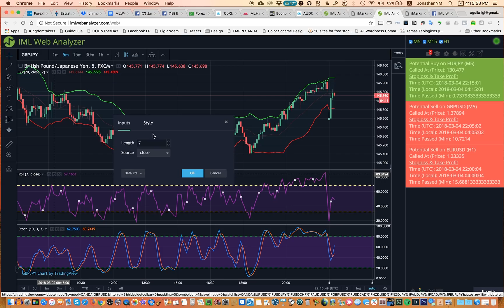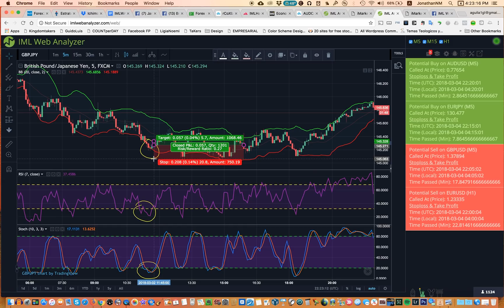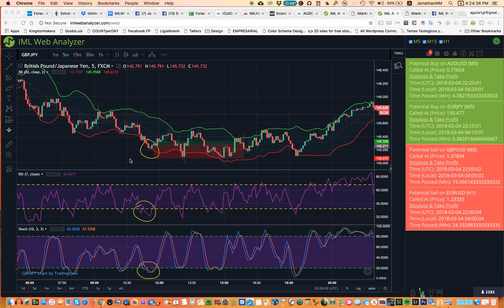iML Web Analyzer - BRS en Español Versión Corta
Traducción al español de la estrategia BRS para el Web Analyzer creada por Kenny Dorchain.